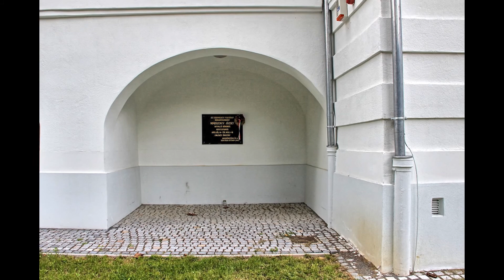2017. április 17. Püspökszentlászlói séta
Püspökszentlászló falurész a Kelet-Mecsekben, a Zengő hegy északi oldalának szűk völgyecskéjében. Közigazgatásilag Hosszúhetény része. Szépen felújított hagyományos házait többnyire hétvégi háznak, vagy a falusi turizmus céljaira használják. Gyönyörű természeti környezete és történelmi hangulata népszerű kirándulóhellyé teszi.
A falucskában 32 telek van, jórészt eredeti állapotban megőrzött parasztházakkal és rendezett udvarokkal. Püspökszentlászlón ma már újra több mint 20 állandó lakó él.
· Püspöki kastély és templom (a jó állapotú, de romló kastély nem látogatható). A nyári kastélyt 1797-ben Esterházy Pál László pécsi püspök építtette a falucska végén. Az egykori püspöki nyaralóban tartották házi őrizetben Mindszenty Józsefet 1955. július 17-november 1. között. Később itt volt rab Grősz József érsek is.
· A kastély melletti arborétum a látogatók előtt is nyitva áll. Esterházy Pál László alapította és utódja, Hettyei Sámuel (a közeli Hettyei-forrás névadója) továbbfejlesztette: összesen 84-féle különleges fa- és cserjefaj népesíti be a világ minden részéről, némelyikük több száz éves. A 20. század elején Zichy Gyula pécsi püspök az arborétum mellett vadasparkot is létesített dél-európai dámszarvasokkal, ezeket azonban az első világháború után a megszálló katonák elpusztították. (A déli demarkációs vonal a közelben húzódott.)
·A kastély mögötti dombon álló Szent László-szobor.
·A tréfa szerint Püspökszentlászlón csak egyik oldalon sütik a palacsintát. Aki már járt Püspökszentlászlón, könnyen megérti a tréfát: a meredek völgyoldal miatt a falu egyetlen utcájának csak az egyik, az északi oldalán állnak házak, ezért csak azon az „oldalon” sütnek palacsintát.